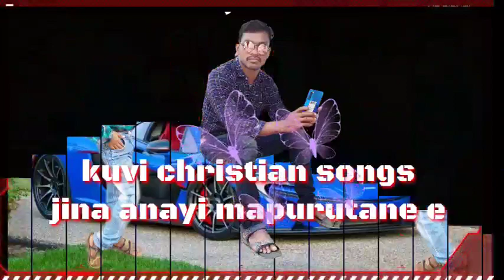Kuvi christian video songs 2022|kuvi jesus songs 2022|kuvi songs2022|new kuvi songs